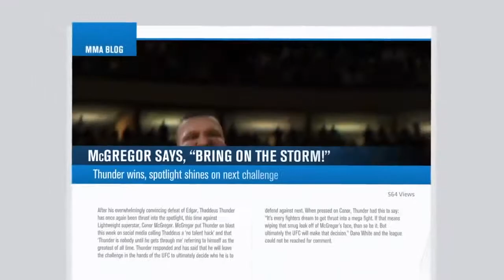UFC 3 Career Mode Trailer PS4 Xbox One PC 2yhMrpFR-g